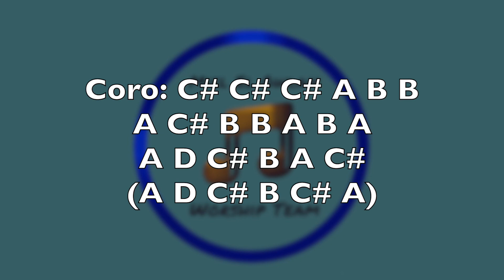Este Es Mi Deseo - Danilo Montero [Trumpet Cover]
🎺: Daniel Garciaguirre